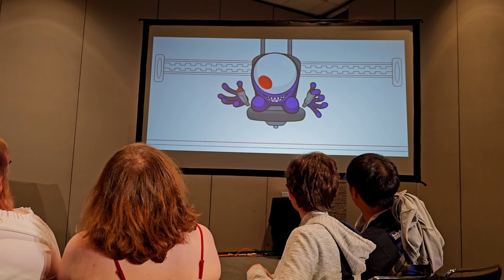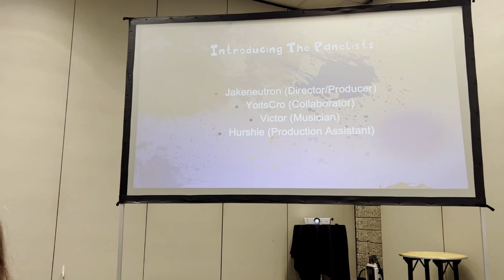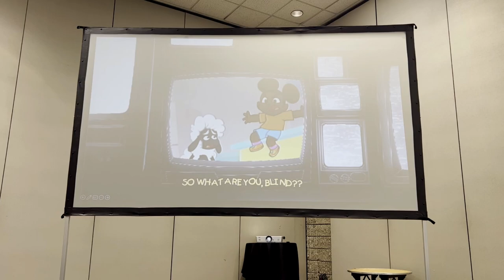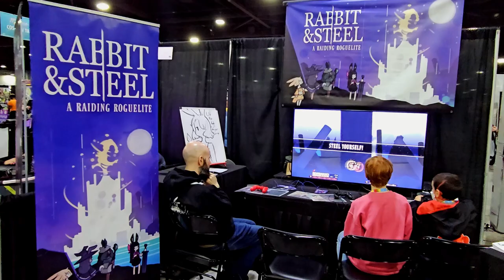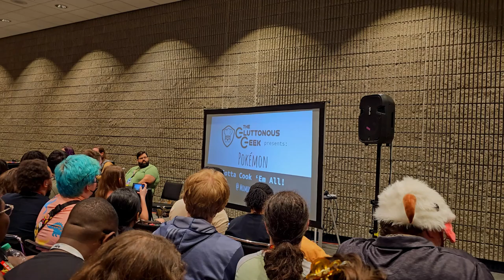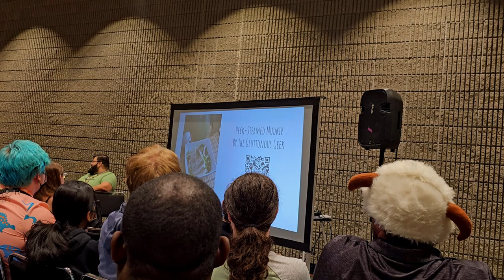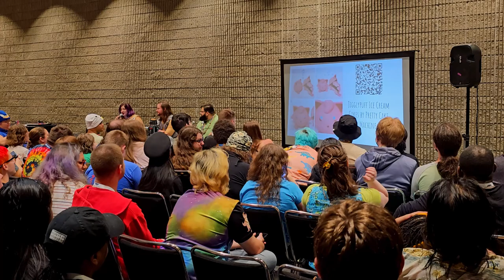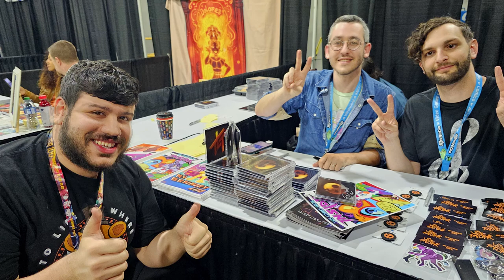MomoCon 2023 Vlog (Friday, Saturday, Sunday) | Living Tombstone, DAGames, JakeNeutron, Greg Baldwin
Hi everyone!

MomoCon 2023 was probably the most interactive I've been with an anime convention/convention in general. I was able to see so many panels, ranging from DAGames, JakeNeutron, Tea with Uncle Iroh, and Pokemon: Gotta Cook Em All!

I was even able to see The Living Tombstone and DAGames perform there as well! CG5, Coda, and others made an appearance at the concerts as well. I got to also meet the voice actor for Azula in Avatar: The Last Airbender (and many other voices) Grey DeLise Griffin, Greg Badlwin who does Iroh's voice, Jessie Flower who voice Toph, Olivia Hack as Ty Lee, Brandon McInnis who does the voice of Sir Nighteye in My Hero Academia, and J Michael Tatum who does the voice of Teyna Iida.

Please enjoy my MomoCon 2023 vlog and enjoy all the cool voice actors and cosplayers I also got a chance to see there as well!

0:00 - 1:32 Opening (Friday)
1:32 - 5:00 DAGames Panel
5:00 - 13:33 Exploring the Convention
13:33 - 26:03 JakeNeutron/Team Neutron Panel
26:03 - 27:53 More Convention
27:53 - 37:50 The Living Tombstone (Saturday)
37:50 - 42:10 More Convention
42:10 - 43:40 Opening to Sunday's Convention
43:40 - 49:30 Tea with Uncle Iroh (Greg Baldwin Panel)
49:30 - 58:40 Gotta Cook 'Em All Pokémon
58:40 - 1:14:53 DAGames and more Convention
1:14:53 - 1:18:32 Uncle Iroh's Message and Cosplayer pics

Want to support monetarily? While you are under no obligation to do so whatsoever, feel free to check out my YT membership and Ko-fi memberships for potential perks like Discord custom roles & channel, a shout-out at the end of the vid/stream, and more!

Feel free to add me on gaming platforms (Steam is on Linktree) -

Epic Games Name:
RedBlueKnight777

Xbox One:
Raam Firebolt

Nintendo Switch:
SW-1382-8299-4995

PS4:
RedBlueKnight777

My current schedule is one video a week either on Sunday or Wednesday (between 2-6 p.m. CST). During times when I am on break, I probably will do more. If I livestream, I will generally livestream on Fridays at/around 7:45 p.m (I'll notify y'all in advance) CST unless I say otherwise. Livestreams might take the place of a video if I'm extremely busy or unable to produce a video.

*iBuyPower Desktop
-Intel i7-11700K @ 3.60 GHz
-NVIDIA GeForce RTX 2080 Super GPU
-32 GB of RAM
-1 TB Hard Drive
-1 TB & 480 GB Solid State Drive

"What monitors do you have?"
Left side for recording & streaming/reading comments:
-TN Panel
-1 ms
-2 HDMI 1.4; 1 DisplayPort™ 1.2
Right side for gameplay:
*Samsung - CRG5 Series 27" LED Curved FHD G-Sync Monitor
-VA Panel
-4 ms
-2 HDMI 1.4; 1 DisplayPort™ 1.2

"What do you use to record gameplay fam?"
Primarily OBS. I previously did record console gameplay solely with Elgato's game capture & used OBS for PC gaming & streaming, but now I'm using OBS for everything as the Elgato takes too long to render raw files & convert them. PC is able to record & stream in 1080p60fps with the right settings.

"What do you use for your facecam?'
I use a Logitech - C922 Pro Stream Webcam. Kinda annoying you have to reset the settings each and every time you open a recording software, but the quality is great!

Hitfilm Express! It's free and fairly professional!